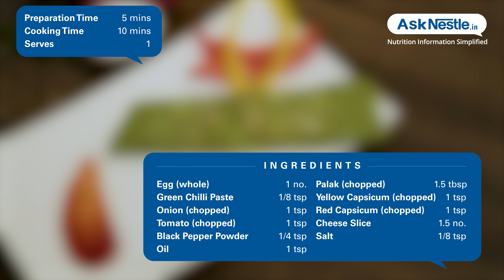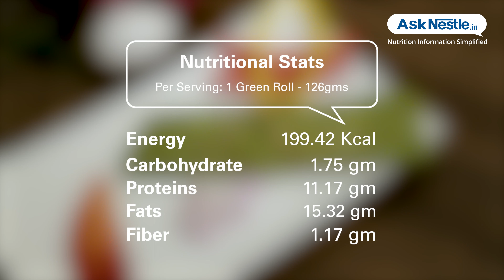Green Roll Recipes | Healthy Food Recipes | Ask Nestlé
Eggs are a very good source of inexpensive, high-quality protein. eggs are rich sources of selenium, vitamin d, b6, b12 and minerals such as zinc, iron and copper.